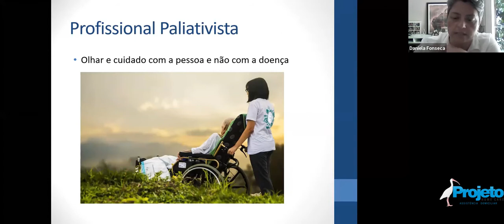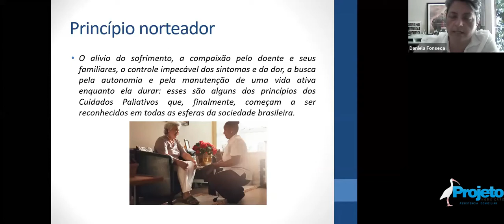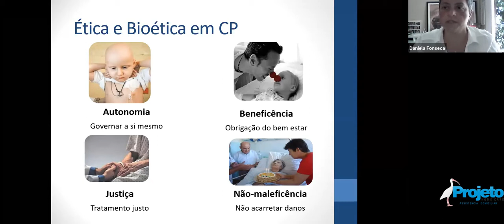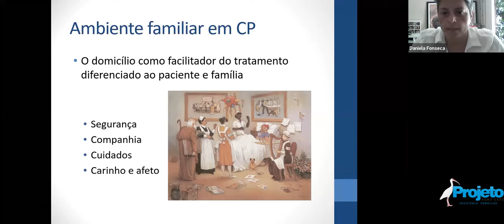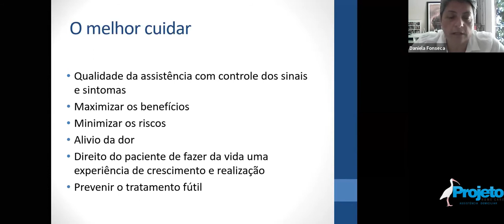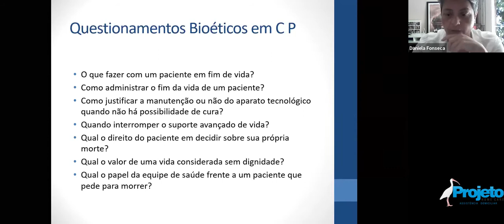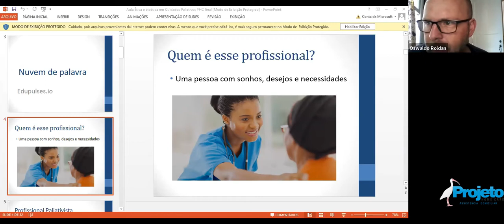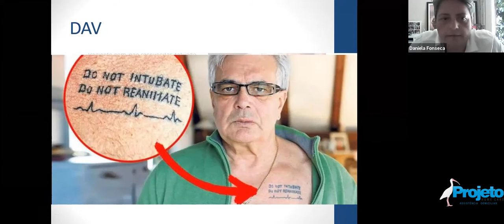Aula 02 - Jornada Multidisciplinar em Cuidados Paliativos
A Projeto Home Care, apresenta aqui seu segundo encontro na  Jornada Multidisciplinar em Cuidados Paliativos